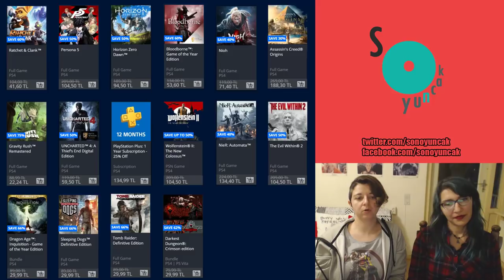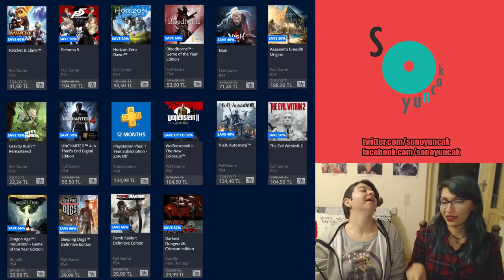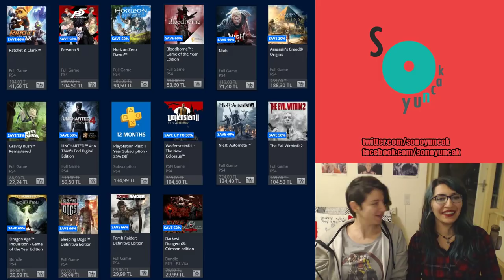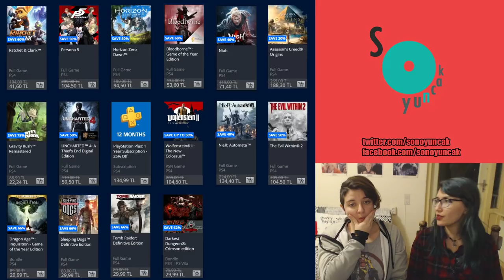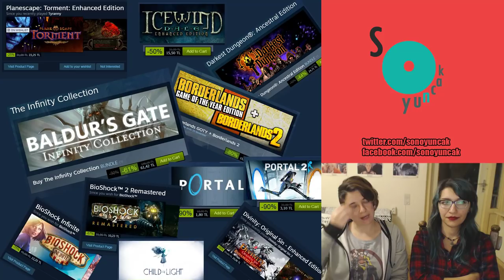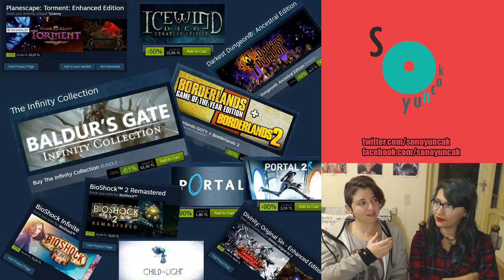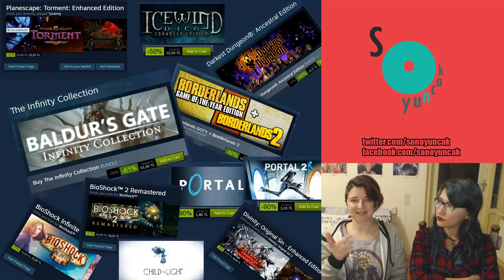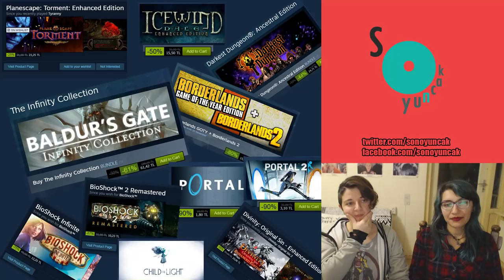Black Friday İndirimleri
Bu videoda, Kara Cuma indirimlerinden seçmeler sunduk, biraz da Zeynep'in Baldur's Gate ısrarına maruz kaldık.

Anahtar sözcükler: Efsane Cuma, indirim, indirimdeki oyunlar, indirimler, alınmalı, Türkçe, indie, indies, indie oyun, PSN, PS4, Steam, PC, Nintendo Switch, izlenimler, yorumlar, yorum, izlenim, taşınabilir konsol,  Türkiye, oyunlar, oyunları, yeni, wolfenstein, the evil within, uncharted 4, persona 5.